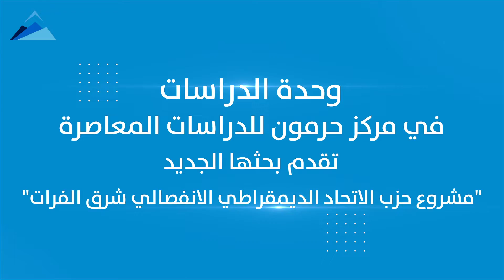"مشروع حزب الاتحاد الديمقراطي الانفصالي شرق الفرات"